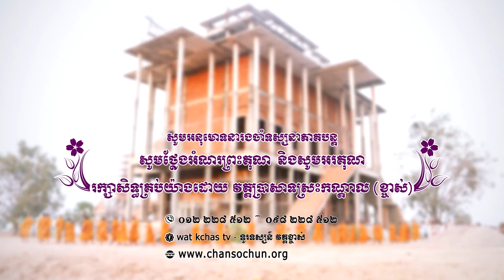ព្រះធម៌ទេសនាប្រចាំថ្ងៃ៦០វត្តប្រាសាទស្រះកណ្តាល (ខ្ចាស់) ខេត្តបន្ទាយមានជ័យ/Chan Sochun